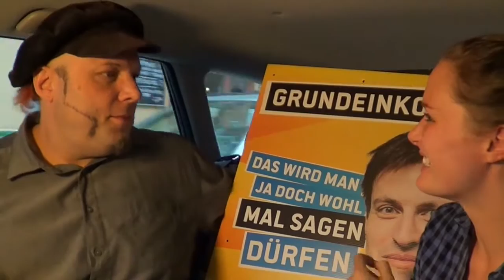PirateTaxi 3 - Interview mit Bruno Kramm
Bruno spricht im PirateTaxi über Urheberrecht, CC-Musik und Crowdfunding sowie das bedingungslose Grundeinkommen.

Video unter CC-Lizenz: CC-BY-NC-SA von Piratenpartei Berlin

Musik zur Verfügung gestellt von Electrophile Audio - Jazz & Groove